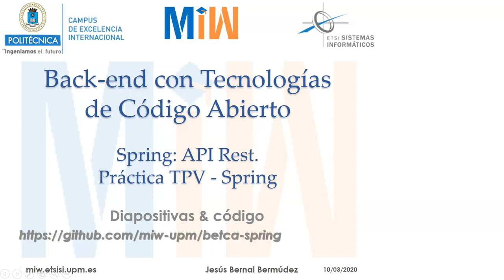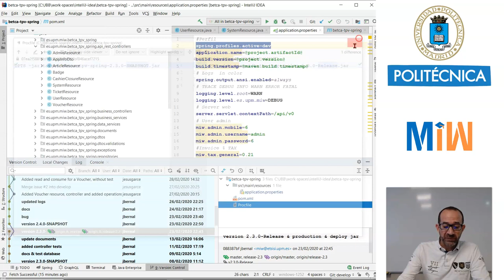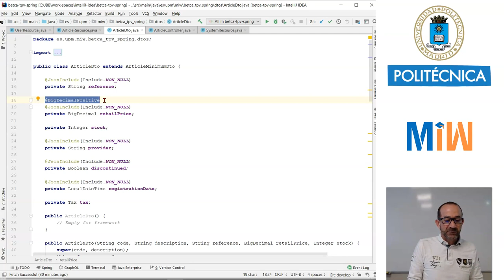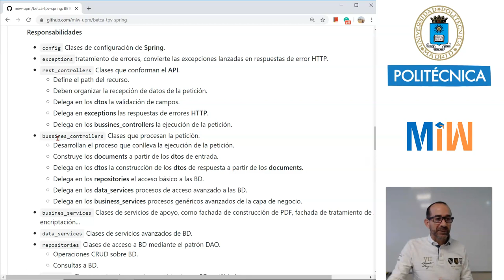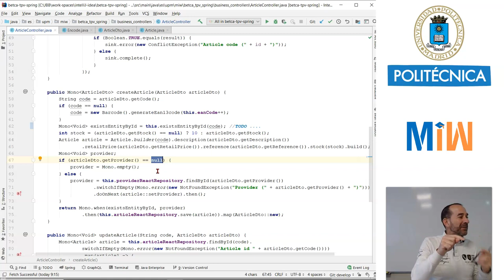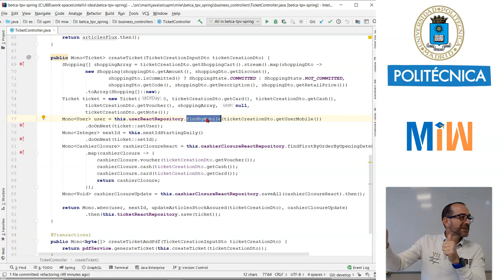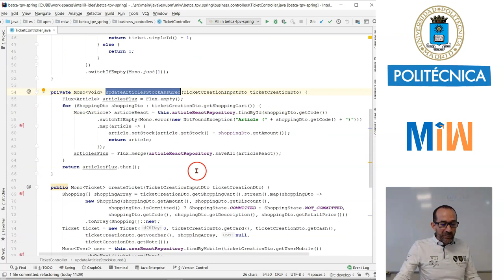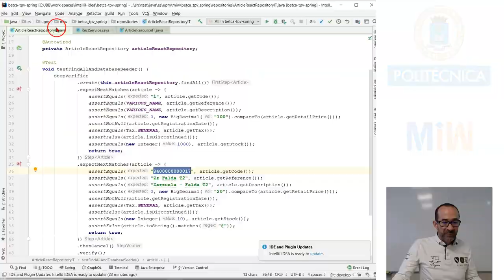Back-end. Práctica TPV - Spring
Back-end con Tecnologías de Código Abierto (BETCA).
Capítulo 13. Back-end. Práctica TPV - Spring